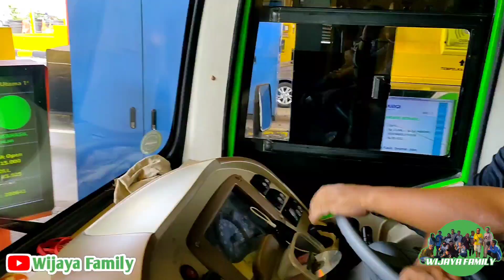Vlog #02 Rombongan Tour Haji 2018 Goes To Little Venice & Wijaya Family